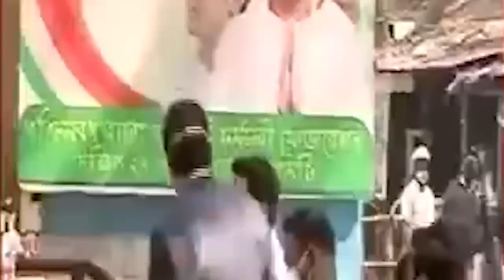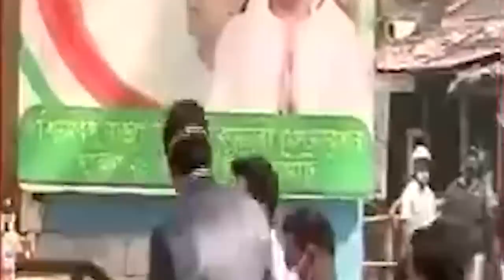দুবাইয়ে চোখের চিকিৎসা করতে গিয়েও ইডি‘র কড়া নজরে অভিষেক ও তাঁর স্ত্রী রুজিরা ব্যানার্জী। কী ব্যাপার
Abhishek and his wife Rujira Banerjee are under the watchful eye of the ED while undergoing eye treatment in Dubai. What's the matter?

Tweeter - perfectpolitics